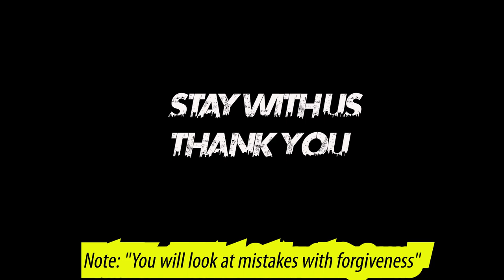Mashup - Nila | Lal Shari Poriya Konna| O Poran Bondhua | Odhora - By Kmz Rubel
all Songs Cover By : Kmz rubel
Nila 00:00 - 01:25
Lal Shari Poriya Konna 01:25 - 02:48
O Poran Bondhua 02:48 - 04:00
Chiro Adhora 04:00 - 06:30
End Title 06:30 - 06:41

         ধন্যবাদ

Related Tag,
lal sari poriya konna rokto alta paye
lal sari poriya konna shohag
lal sari poriya konna song
লাল শাড়ি পরিয়া কন্যা রক্ত আলতা পায়
লাল শাড়ি পরিয়া কন্যা
চার বেহারার পালকি কইরা
ও পরান বন্ধুয়া
nila miles
nila
o poran bondhua
chiro adhora
odhora
নীলা
তুমি কি চাও না
kmz rubel
kmz rubel mashup song
mashup songs 2024
o poran
bondhua, lal, shari, poriya, konna,nila tumi ki chao na
chiro odhora
chiro odhora lyrics
অবাক চাঁদের আলোয়
ডুবেছি আমি তোমার চোখের অনন্ত মায়ায়
dubesi ami tumar choker onnoto maiyai